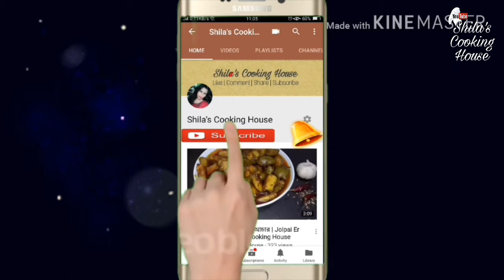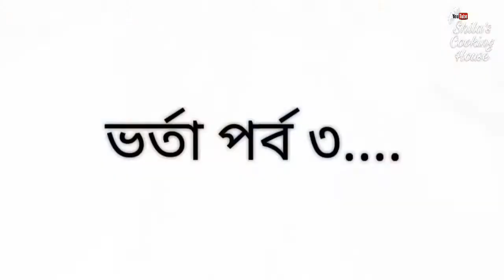আলু ভর্তার চারপদ/ How to cook potato varta/ 4 way alu varta-Shila's cooking house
আলু ভর্তার চারপদ/ carti vinno sader alu varta/ How to cook potato varta/ 4 way alu varta